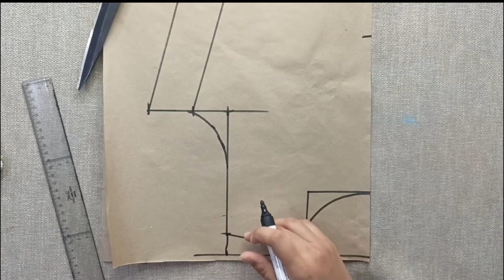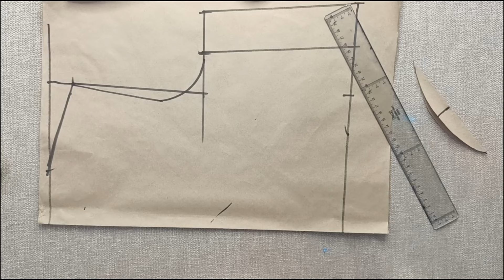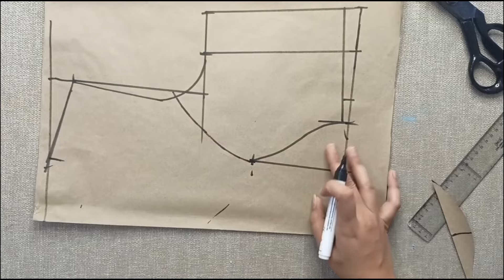Simple Trending Blouse Designs | Viral Blouse Design Cutting | Fancy Cut Blouse Cutting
Professional Princess cut blouse | Boat Neck blouse design | boat neck blouse

Online Class Available  घर बैठे सिलाई सीखें
APP Name -- Surti Designer

blouse cutting
blouse design
designer blouse